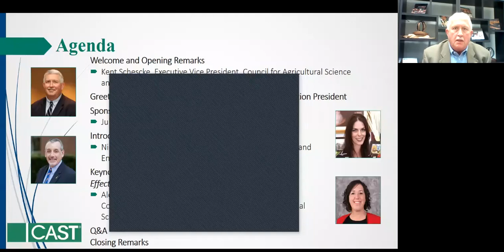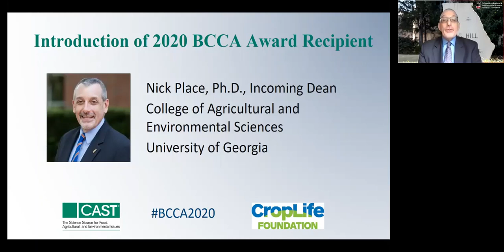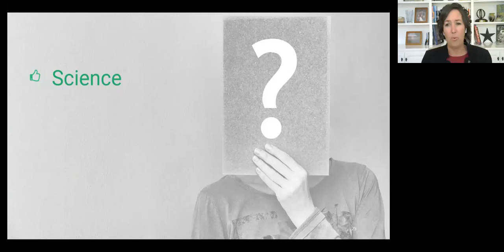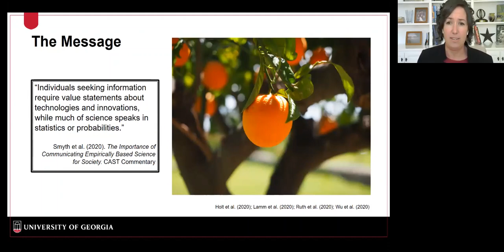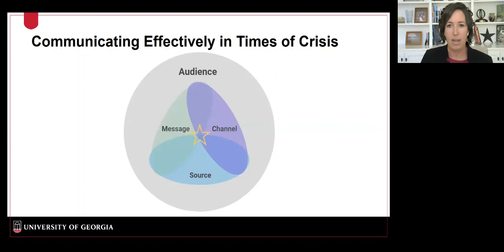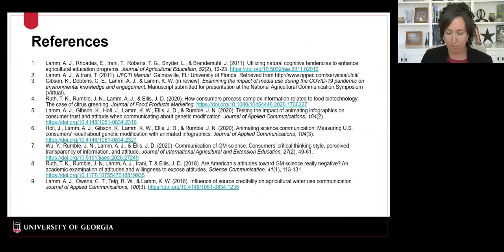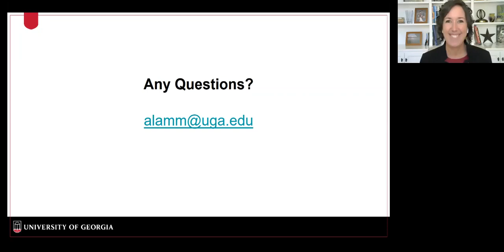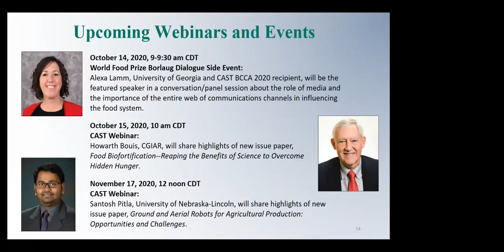2020 BCCA Winner Dr Alexa Lamm presents Oct 13 2020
The 2020 award winner, Dr. Alexa Lamm, Associate Professor of Science Communication at the University of Georgia's College of Agricultural and Environmental Sciences, presented "Effectively Communicating Science in Times of Crisis" followed by Q&A.

Communicating science effectively is a difficult task given the myriad of online mainstream and social media sources people can turn to at a moment’s notice. Sharing and obtaining empirically based scientific information during the coronavirus pandemic, the avian flu outbreak, and the recent onslaught of extreme weather events are just a few example of when it has been almost impossible to sort empirically based information from fake news. Based on years in the field and findings from multiple research projects, Dr. Lamm shared her insights on how to reach targeted audiences using the right source, channel, and format during times of crisis so you are prepared to effectively communicate science when people need it the most.